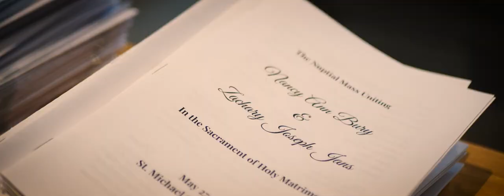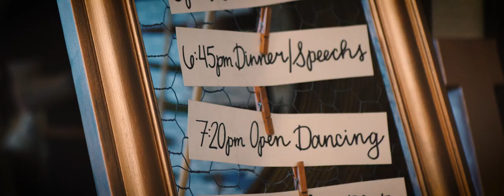Nancy & Zachary's Wedding Video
A beautiful summer wedding celebrating these two tying the knot! Congratulations Mr. and Mrs. Jans!